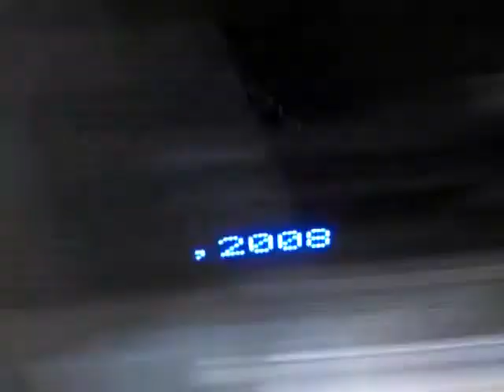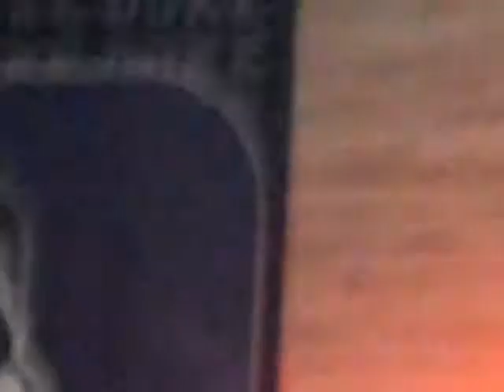Brandon Vlog (stupid)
Entirely sutpid.